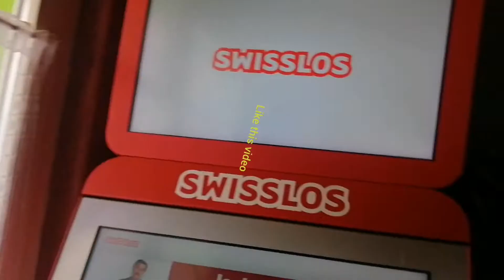Liechtenstein people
Liechtenstein people, try this in Liechtenstein , Liechtenstein the most happy country in the world, Vaduz Liechtenstein the most attractive destination for tourist, Liechtenstein prince, the cost of living in Liechtenstein, Liechtenstein weather, fact about Liechtenstein , living in Liechtenstein, Liechtenstein attraction